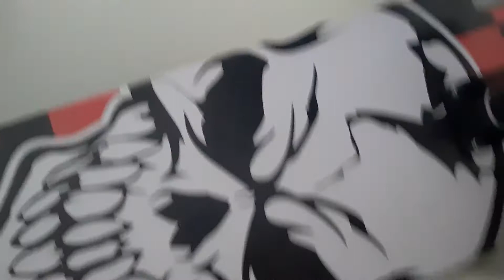UNBOXING DO MEU PRIMEIRO SKATE - URBAN SPORTS/PGS